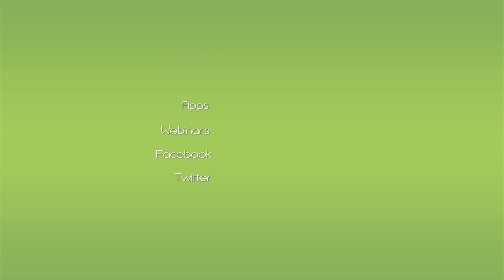1Password - Password Management for Every Device - AppsNTools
1 Password provides password protection for every device, including Mac and Windows computers, iPhone and iPads and even Androids. Paul Colligan reveals why he believes 1 Password is the best password protection service available today.